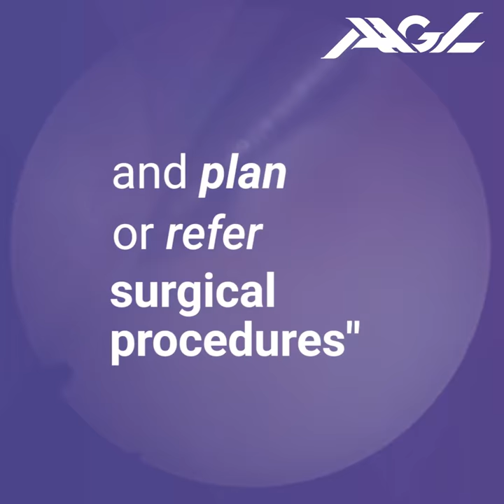AAGL - Global Hysteroscopy Summit - Register Now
Make sure to register for the 2018 Global Hysteroscopy Summit in Toronto